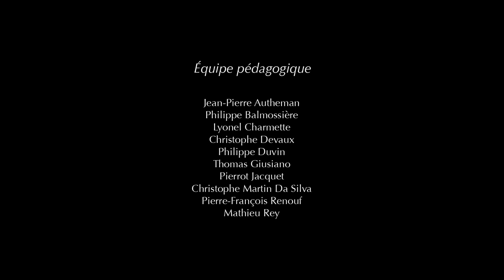Egyptian Pyramids | 3D Animation | Funny Short Film (Full HD)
An archeologist and a camel's story

This collaboration allows us to bring you this incredible video, and we hope you enjoy it as much as we do.

🎥 *Video Credits:*

🔗 *Useful Links:*

Warm regards,

*Filmi Nook*